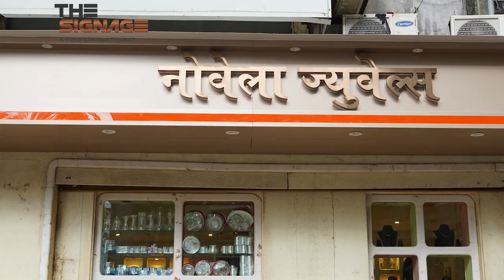Jewellery Showroom Signage - The Signage | 9773107211